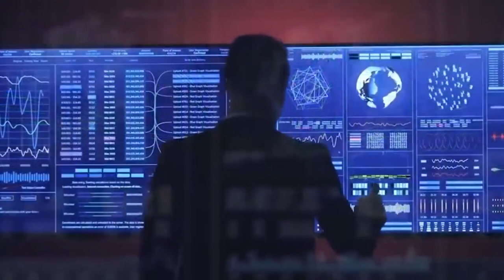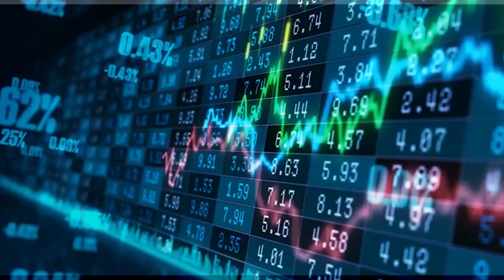China is Building A New $580BN City Of The Future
When that time comes, everyone will have free access to 5g internet service, and all of their data will be stored in a digital cloud that is accessible online. People will get around in the future using taxis that can drive themselves, and blockchain technology will be used to manage all of their financial transactions. According to statements made by government officials, the rise of Xiongan's economy will be driven by eighty percent of industries operating at the forefront of technological advancement. Xiongan places a high priority on investing in the information technology sector, biotechnology, and innovative materials. It is anticipated that high-tech enterprises will contribute approximately seventy-five percent of the city's total economic output in the future.

Inspired by China is Building A New $580BN City Of The Future
Inspired by China’s $580BN New City “Xiong’an”
Inspired by Inside China's $580BN Futuristic City Called "Xiong'an"
Inspired by Inside China's $580BN Futuristic City "Xiong'an"
Inspired by Construction in full swing to build China’s ‘city of the future’, Xiongan
Inspired by China's Perfect City Xiong'an | The City Of The Future 2021 雄安 添加了中文字幕